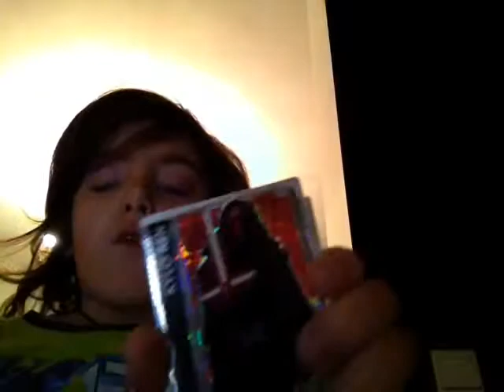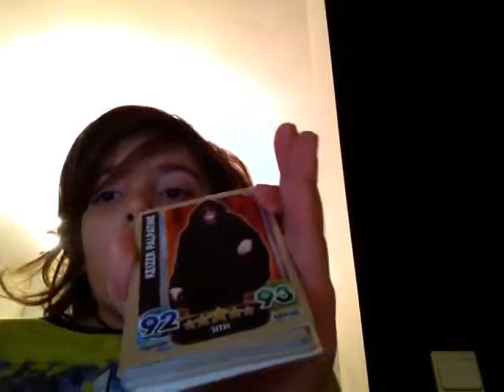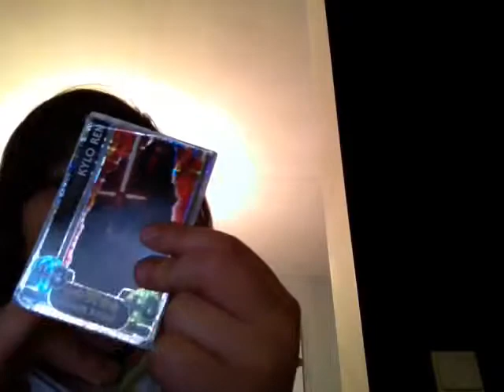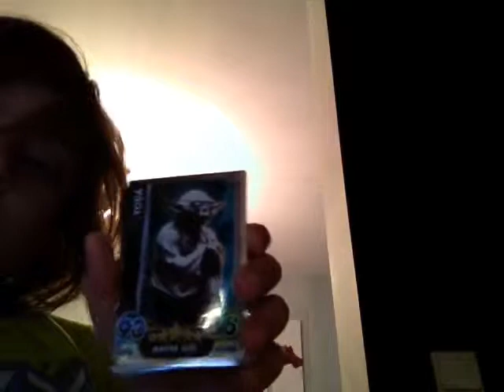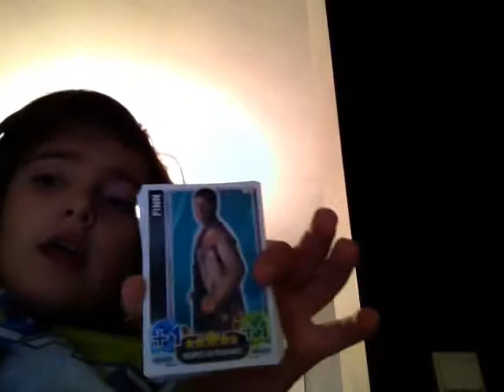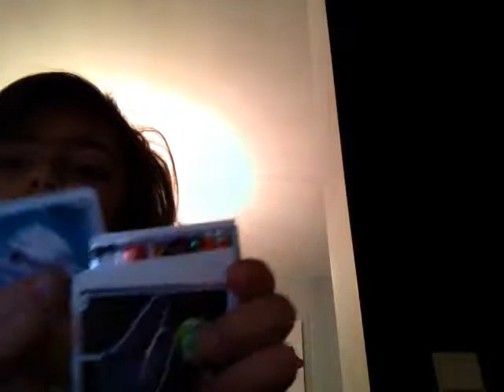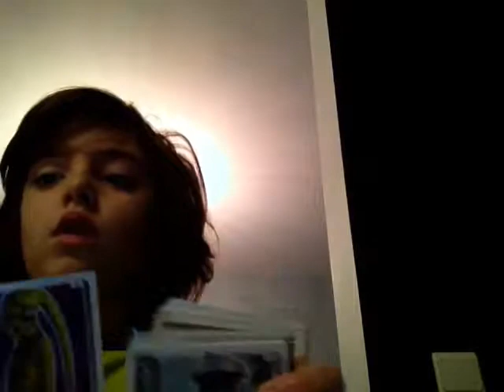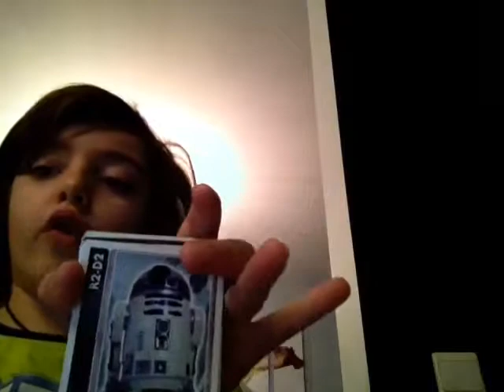Carte star wars FORCE ATTAX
Pour apprendre les carte STAR WARS